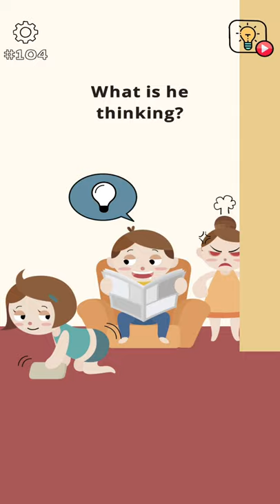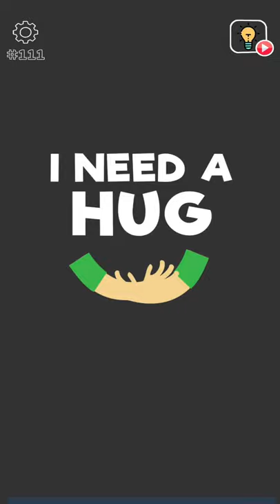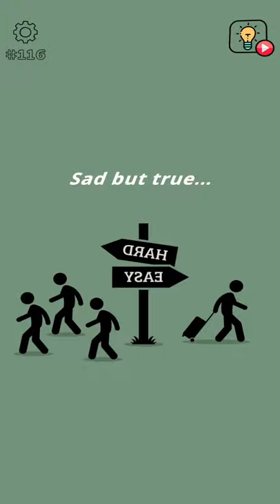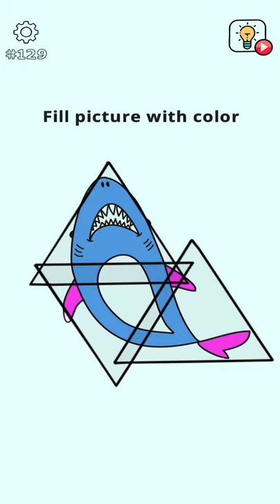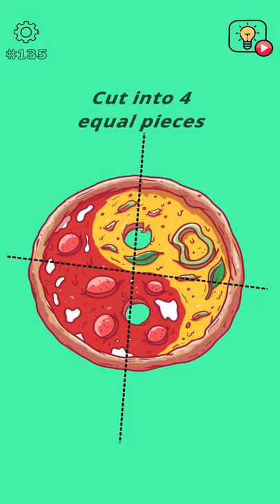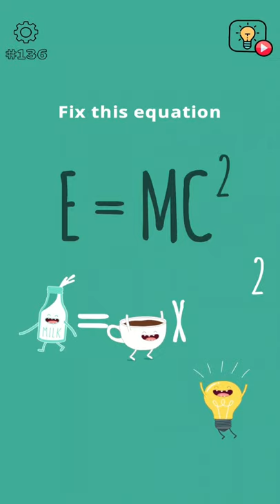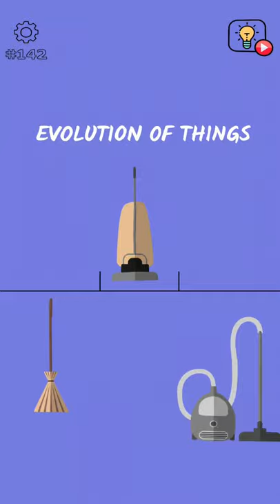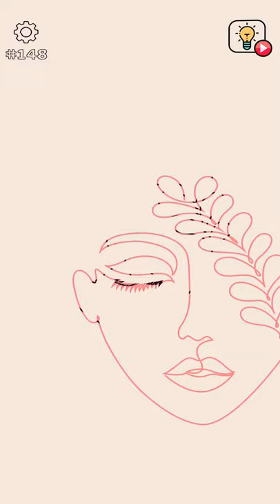Brain Wash - Amazing Jigsaw Puzzle Game, Level 101 to 150 | Rasode me Kon tha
Brain Wash - Amazing Jigsaw Puzzle Game, Level 151 to 200 | Rasode me Kon tha

brain wash game,
brainwash,
brain wash level 21,
brain wash level 43,
brain wash level 32,
brain wash level 73,
brain wash level 25,
brain wash level 34,
brainwash game x ray,
brainwash app,
brain wash amazing,
brain wash amazing jigsaw puzzle game,
brain wash ad,
brainwash assemble,
brainwash all level,
brain wash amazing jigsaw thinking game,
brainwash all search her,
brainwash be positive,
brainwash by g guri,
brain wash book,
brain wash bra,
brain wash body scan level,
brain wash book summary,
brainwash band,
brain wash by dr david perlmutter,
brainwash cut,
brainwash colors shapes,
brainwash collect puzzle,
brain wash color & erase,
brainwash calm her down,
brainwash colors shapes level 12,
brain wash colour and erase level 12,
brain wash colour and erase level 11,
brainwash draw,
brain wash do not swear,
brainwash draw level 11,
brainwash draw level 38,
brainwash draw level 9,
brainwash draw level 4,
brainwash draw level 5,
brainwash draw level 13,
dr d's brainwashing shampoo,
brainwash etat d'urgence,
brainwash evolution of things,
brainwash eat them all,
brainwash escape the friendzone,
brainwash evil,
brainwash every breath you take,
brainwash explained,
brainwash eir aoi,
brainwash finish this tutorial,
brainwash find all injuries,
brainwash fit all your love inside the cat,
brainwash find a bug,
brainwash fix the calendar,
brainwash fit all the food in the pandas mouth,
brainwash find the picture,
brainwash full game,
brain wash game play,
brainwash game level 21,
brainwash game level 32,
brainwash game level 34,
brainwash game level 40,
brain wash game level 73,
brainwash g guri,
brainwash g guri status,
g eazy brainwash,
g guri song brainwash status,
brain wash hidden objects,
brain wash help him to sleep,
brain wash home office,
brainwash hindi,
brainwash help catch the thief,
brainwash hope,
brainwash hack,
brain wash hidden objects level 7,
brainwash investigation,
brain wash it is true,
brainwash in hindi,
brain wash inside outside,
brainwash in real,
brainwash investigate level 10,
brainwash in sinhala,
i brainwashed my mom to be a slave,
i brainwashed my mom to be a slave 2,
i got brainwashed,
brainwash jigsaw puzzle,
brainwash just another day at the office,
brainwash jigsaw,
brainwash jigsaw game,
brainwash jatinder brar,
brainwash japanese song,
jinjua brain wash,
project zorgo brainwash jester,
brainwash kaise kiya jata hai,
brainwash kaise kare,
brainwash kya hota hai,
brainwash kaise kare in hindi,
brainwash kill the virus,
brainwash kaise hota hai,
brainwash kill the virus level,
brainwash kya hai,
k.c undercover brainwashed,
brain wash level 71,
brain wash level 40,
brainwash move,
brainwash music,
brainwash move level 92,
brainwash move level 73,
brainwash mix 2,
brainwash move level 88,
brainwash mind the distance,
brainwash move level 95,
brainwash new song,
brainwash nepotism,
brainwash natok mosharraf karim,
brainwash new level,
brainwash new song g guri,
brainwash netflix,
brainwash natok 8,
brainwash nicole c mullen,
brain wash wet n wild,
brainwash open your heart,
brain wash outside inside,
brainwash ooops where is the ring,
brainwash overacting,
brainwash one family,
brainwash or green needle,
brainwash odo kentang,
brainwash online,
hawaii five o brainwash,
brain wash pro,
brainwash plug everything,
brainwash punjabi song,
brainwash part 2,
brainwash part 4,
brainwash part 3,
brainwash panda,
brain wash quiz,
brainwash quizzes,
brain wash quiz level 2,
brain wash quiz level 13,
brain wash quiz level 32,
brain wash quiz level 4,
brain wash quiz level 29,
brainwash quizzes level 32,
brain wash review,
brainwash ring level,
brainwash remember math,
brainwash remake,
brainwash rgv,
brainwash ring,
brainwash real life,
brainwashed republic,
mr brainwash,
mr brainwash interview,
mr brainwash painting,
mr brainwash banksy,
mr brainwash movie,
mr brainwash 2020,
mr brainwash documentary,
fedez mr brainwash album completo,
brainwash song,
brainwash sos,
brainwash stuff the belly,
brainwash status,
brain wash socks,
brainwash song status,
brainwash sound,